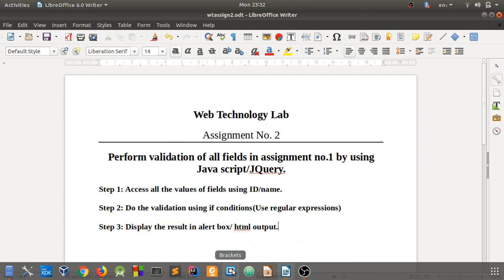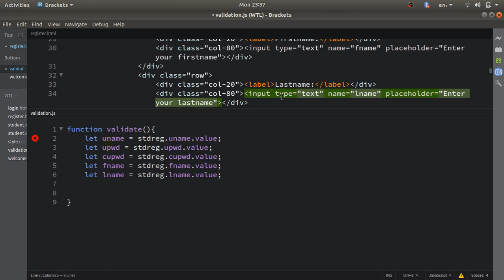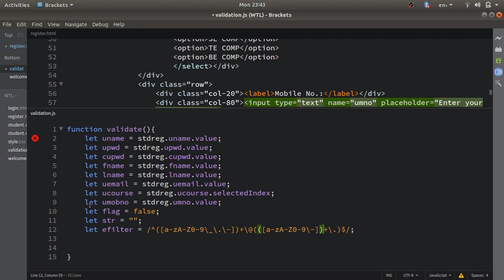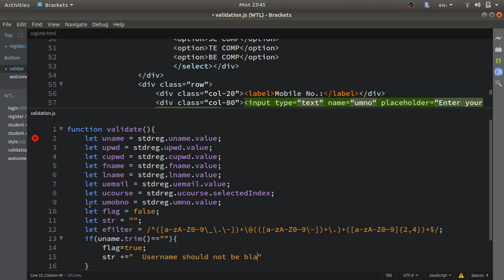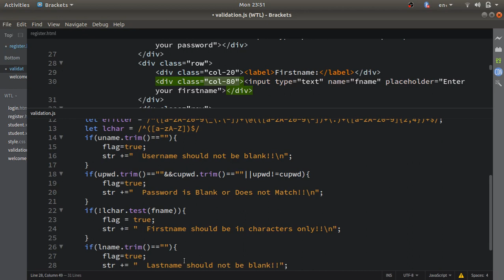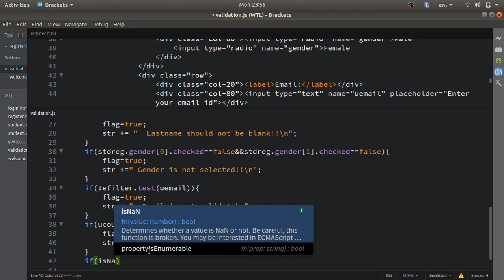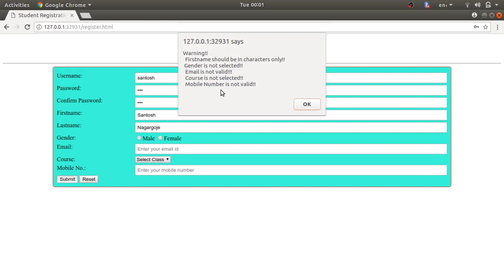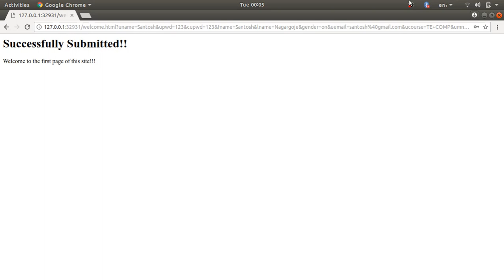Web Technology Lab: Assignment No.2: JavaScript Validations on registration form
Problem Statement:
Perform validation of all fields in assignment no.1 by using Javascript/JQuery

This video demonstrates the JavaScript validations assignment of Web Technology Lab subject prescribed by Savitribai Phule Pune University.